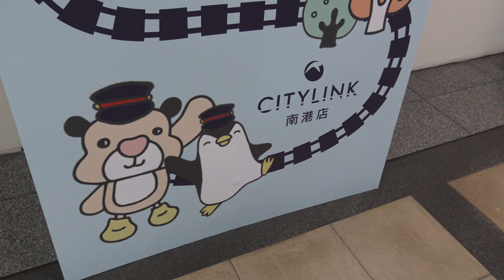2015.11.29 臺鐵探索營 臺鐵小英雄活動 南港車站 臺鐵文化志工隊與臺鐵南港車站Citylink南港車站共同舉辦 小小站長體驗營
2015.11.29 臺鐵探索營 臺鐵小英雄活動 南港車站 臺鐵文化志工隊與臺鐵南港車站Citylink南港車站共同舉辦 小小站長體驗營